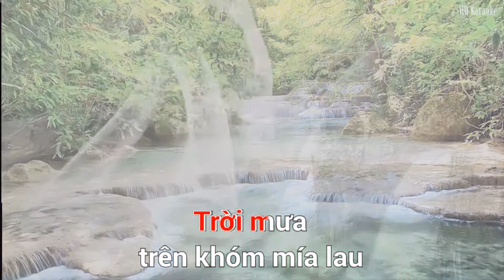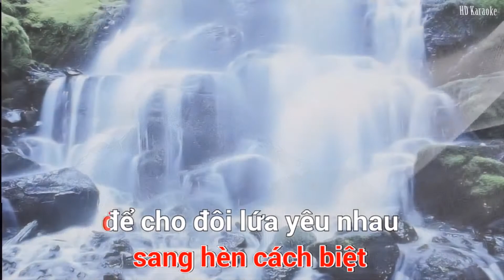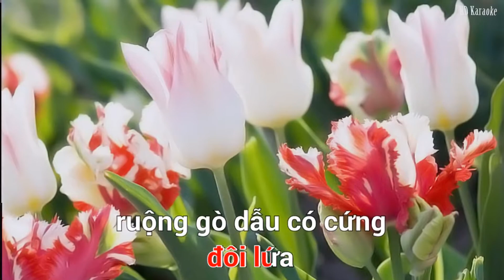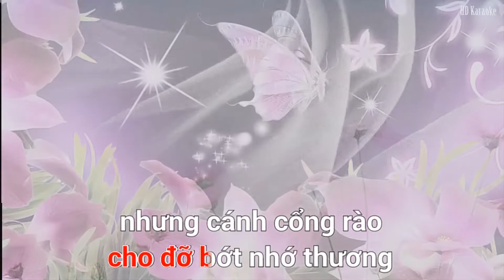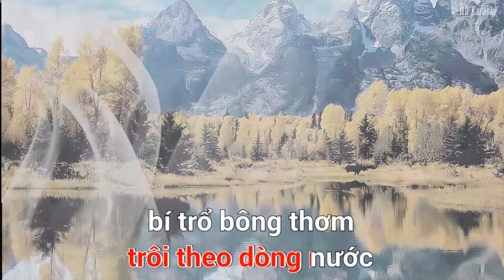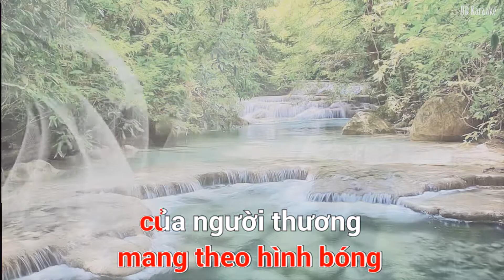Karaoke tân cổ ║Bông bí vàng ║Karaoke midi 🎤